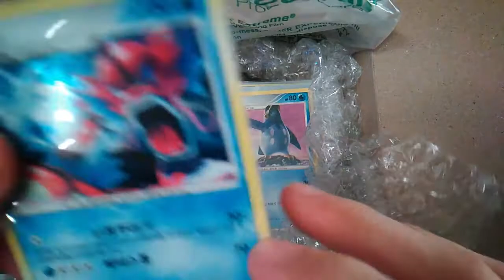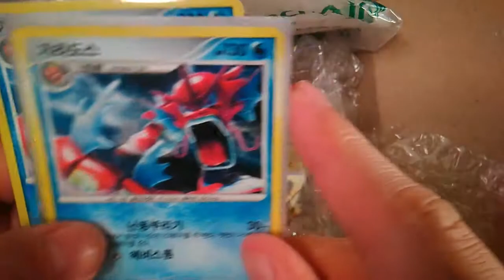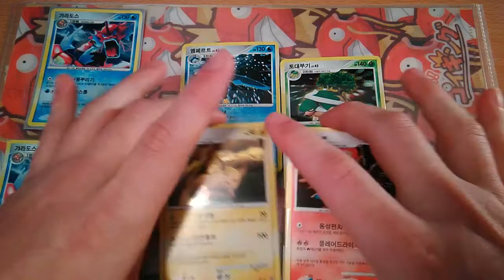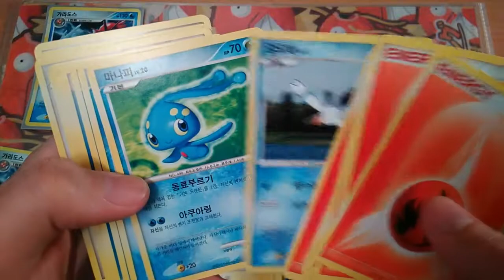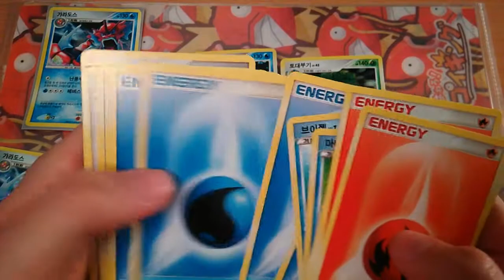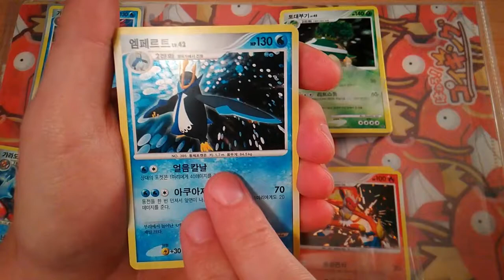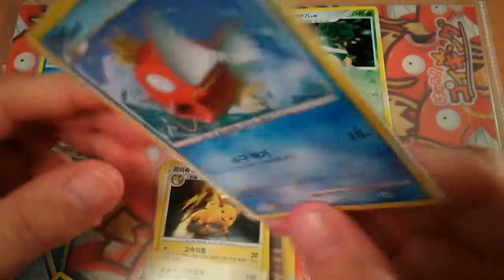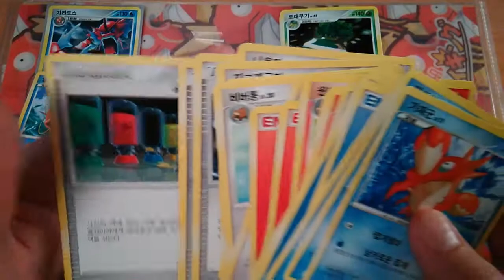#21 KarpOtrésor Découverte 4 Deck DP Coréen TRÈS RARE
Bienvenu sur la chaîne :3
Ouverture de booster pour tenté de trouver des Magicarpe
Deck DP Coréen très difficile a trouver